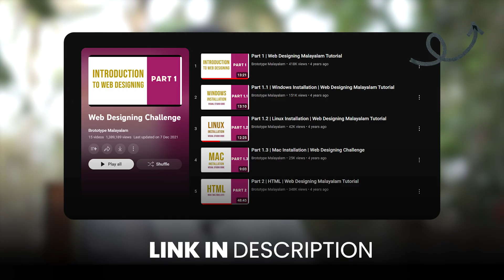My entire life changed with that one decision!! 😎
03:09
03:33
03:36

About Us